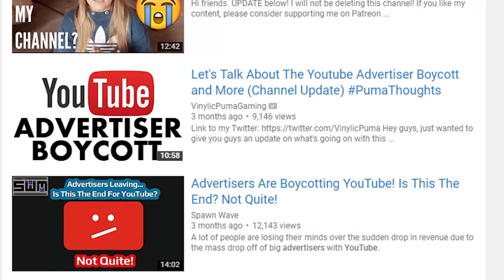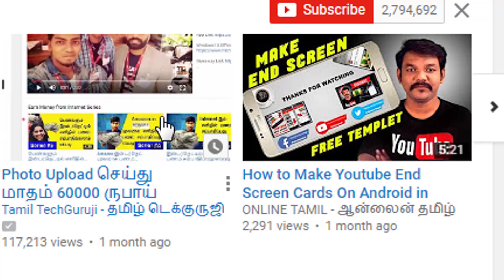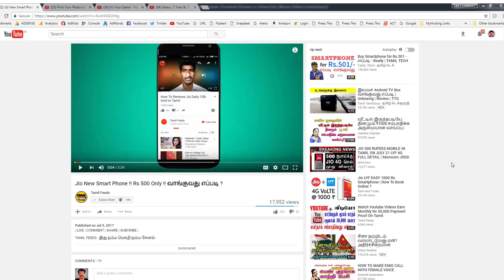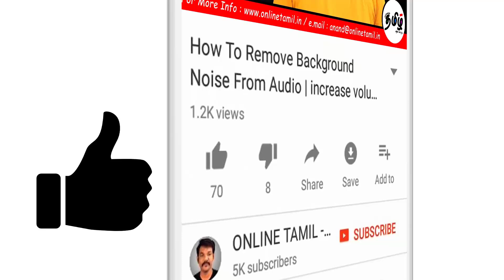Youtube NewUpdate Thumbnail Preview on Videos | Earn Money Online in tamil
How to Create a Youtube Channel in Tamil on Android Mobile Series

How to Make Money Youtube in Tamil A to Z Videos - Online Tamil :

How to Make Logo on Android Easy & Fast - Download Free

■How to Access Twitter Account from Facebook in Tamil

■How to Remove Green Screen and Change Video Backround in Tamil

■Top 10 Tips Youtube Video Creator for Beginners in Tamil

■How to Get Large Youtube Videos Thumbnail When Shared on Facebook Page Tamil

■ How to Create a Youtube Channel Art in Tamil

■ How To Add Custom Social & Web Links To Your YouTube Channel

■ How to set up Google AdSense Account For Youtube